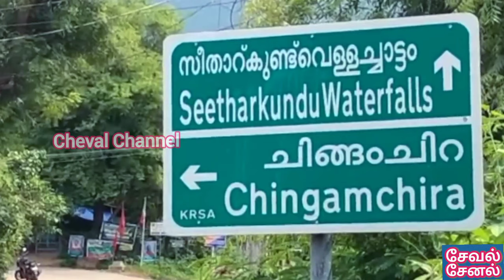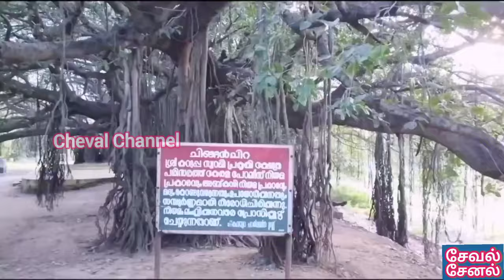வின்னா் படத்துல வடிவேலு காமெடி காட்சி ஷூட்டிங் ஸ்பாட் l